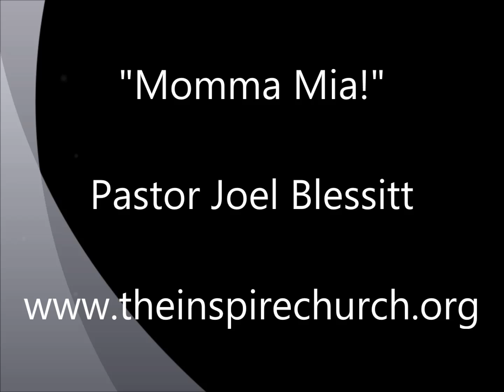Momma Mia! - Pastor Joel Blessitt - The Inspire Church